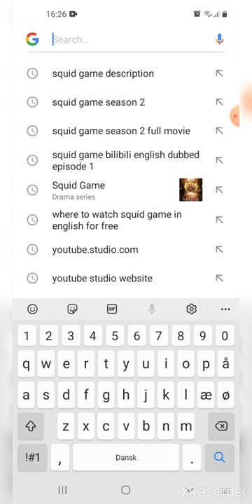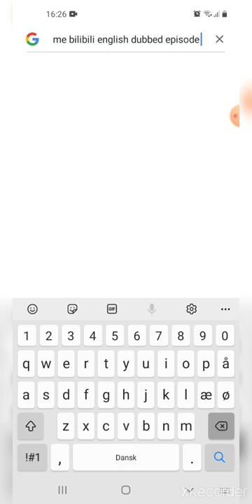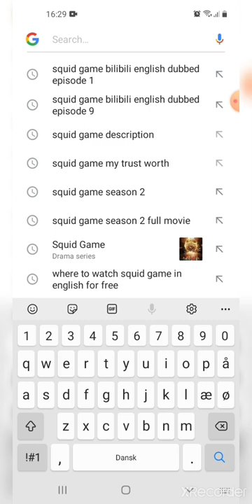Where to watch Squid Game for free online in web browser (😲😲😲😲WHAT!!!!!!!!).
Hey Guys, now you can watch SQUID GAME FOR FREE! So enjoy Squid Game guys.

ALSO AUTCALLY 100% REAL